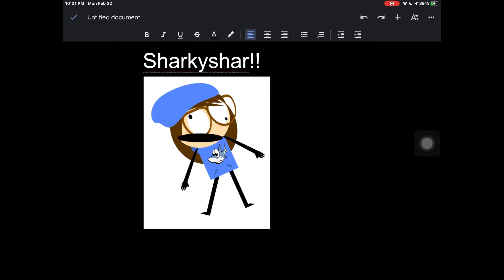Announcement!!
To all of the big dumbos who don’t know who Sharkyshar is, she is my inspiration for craziness! She is also #6 most followed scratcher on Scratch! So for her to agree to this, it is a big deal. Trust me.

Anyways, it it 10:05 PM in my area, and imma try and get some sleep now. 💤